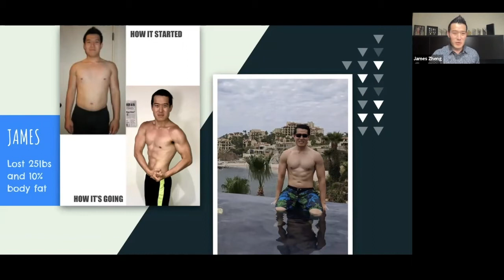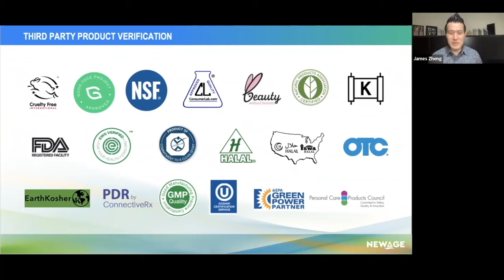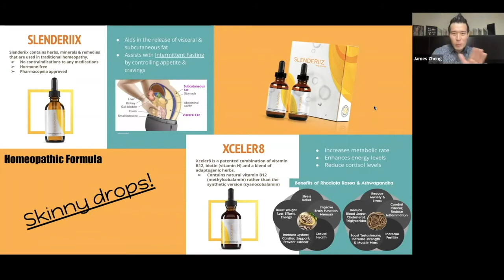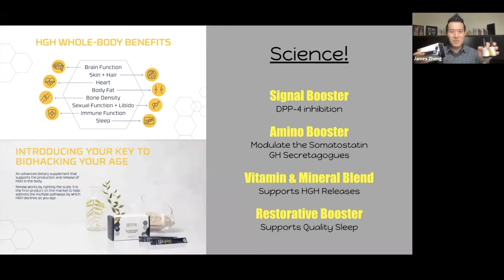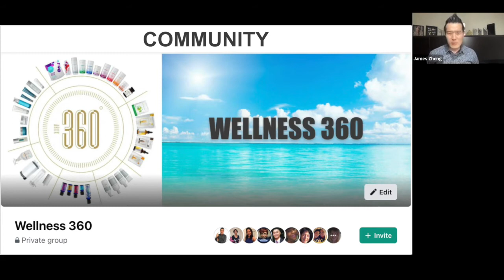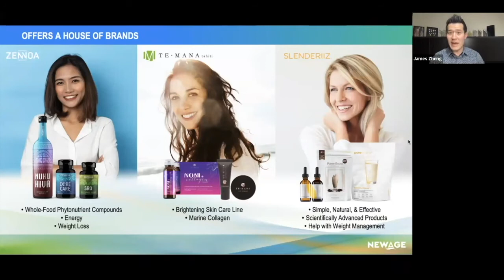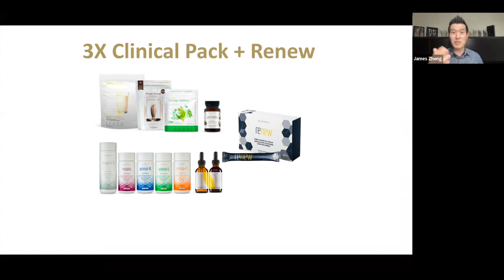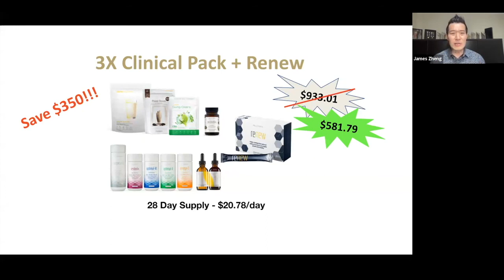Transformation Program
Watch this to understand the details behind our transformation program